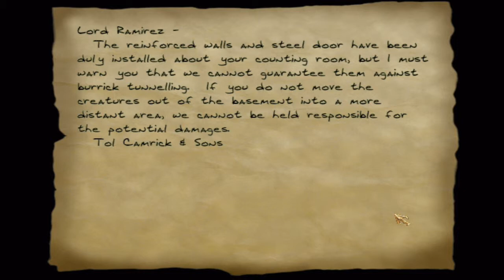Lets Play Thief Gold (blind) #037 - Jackpot!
Etwas paranoid guckt sich Chicken im Stockwerk um, in das Garrett eingestiegen ist und findet auf Anhieb viele schöne Dinge